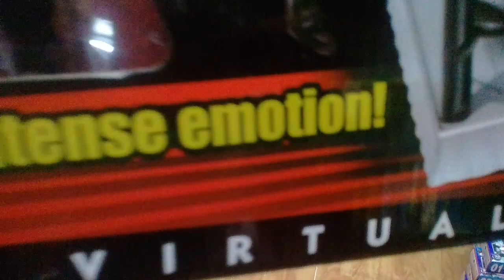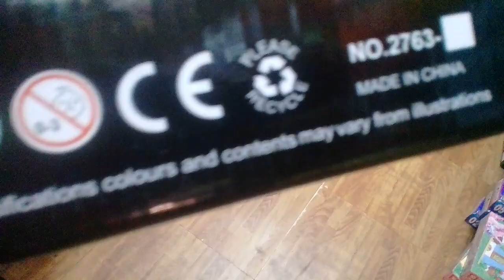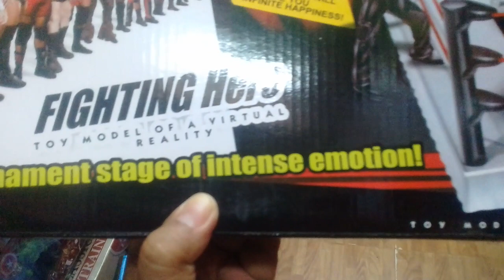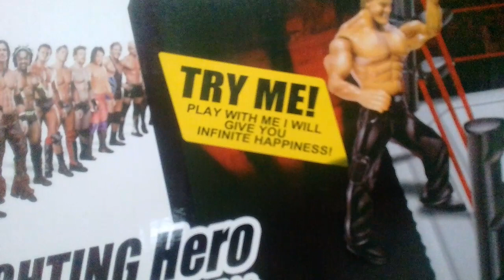Bootleg WWE Brock Lesner, Rey Mysterio, Kane & Shawn Micheal and Wrestling Ring Play set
A Quick Look: Bootleg WWE Brock Lesner, Rey Mysterio, Kane & Shawn Micheal and Wrestling Ring Play set | Ultimate Warrior Power

A quick look at a bootlegs at I saw in a store in Sukat Parañaque in the Philippines. I wasn't able to buy it for a proper review because there was none tending the store. There was also no price tag on it.  I also wasn't able to say anything because I didn't want to catch any unwanted attention. But I was trying so hard not to laugh at the funny things on the box.

Some of the funny things are as follows:
- Be filled with the tournament stage of intense emotion.
- Toy model of a Virtual Reality.
- Ultimate Warrior Power
- Try Me! Play with me I will give you infinite Happiness

The set includes action figures of Brock Lesner, Kane, Rey Mysterio and The Heart Break Kid Shawn Micheals. The action figures are based on JAKKS PACIFIC Molds. The set also includes a four sided wresting ring and some accessories the action figures could interact with.

I am only Criticizing the Toys and only the toys.

 Video is for review purposes. I DO NOT make any money with my videos.

 Feel free to correct me in the comments if I made any mistakes.

 Feel free to use my videos. Just add me in the credits and let me know where you used it.

Additional note: Not all toys made in China are fakes or Bootlegs. Legit / authentic / original toys are also made in China.

Video is for a non-profit purpose. Purpose of this video is for review purposes only. I DO NOT make any money with the videos I post. I'm just happy to share my toys and I like to document the existence of Bootleg/Knock-off/Fake Toys and Cheapo Toys. I do not encourage people to buy bootleg toys. I made this video for review and documentation of bootleg / Fake /Knock-off toys that have come out.

The Term, “NEGATIVE 3 SAD ONIONS” is originally by ASHENS. Check out his channel.

 Check these other toy review channels from the ACTION FIGURE SANCTUARY:

- Vinny&Gemma’s Ultimate Collecting – Modern action figures
- My Collecting Thoughts – WWE, Pro Wrestling action figures
- Reborn Trooper83 - Marvel Legends
- Vintage X Collectibles – Transformers
- 6shot Changer Reviews - Star Wars Black Series, MOTU Classics
- Sir John Berry - Figure Arts action figures
- Smith's Super Awesome Reviews - Transformers
- Sabrina Pearsall - FunKo Pops
- Quantum Serge -Power Rangers
- The Bot Father -Star Wars
- SunSpotReviews - Marvel Action Figures
- KW Reviews - Marvel Action Figures
- Blucker videos and collectibles -Modern Toys
- Mr Venegas Games and Toys - Dragon Ball, SEGA Gaming
- Life With Brock - MARVEL LEGENDS
- Peep'n Deals -Movie Toys (Rambo Rocky, Terminator)
- DarkToyLord - DC Action Figures, Big Hero 6, Voltron
- Sean - Mortal Kombat, Dragon Ball Z
- Out of the Basement - NECA, Movie Reviews
- Largent Family Hunters - Hotwheels,  Funko Pops
- Greed - Video Games, X-MEN, Spider-man
- BigJon808 - Toy Hunting Videos
- Boog S Reviews - The Walking Dead, Marvel Legends
- Geekin it With Cody - Toy Customs, BANDAI
- saNMan PR Vlog - Comic Books, Video Games
- The Wayward Hunter - Marvel Action Figures
 - Awesome Action Toys - Modern Action Figures
 -OverKill48 - Trading Cards, Pokemon
- Superman Abel - Teenage Mutant Ninja Turtles
-The Sanctuary - Toy Discussions
- Adrianne Vercettii - Punisher, Deadpool
- Mattitude22 -NECA, SH Figuarts, Figma,
- Aster TV - Tattoo Art
- The Collector - Stop motion videos, Marvel Legends

Reference: WWE Bootleg Ring Phone video 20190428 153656